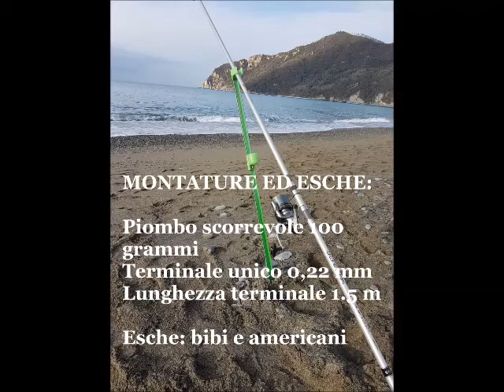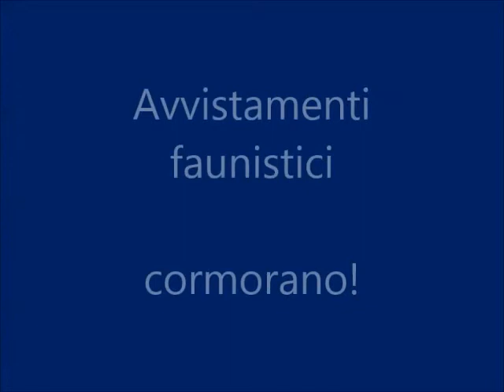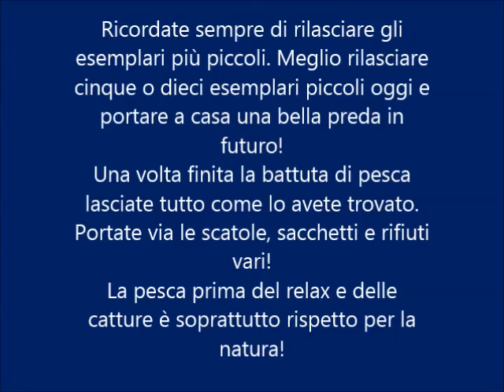Ligurian Fishing Adventures - Pagelli & Mormore a febbraio a Riva Trigoso (GE)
Battuta di pesca a pesca a fondo nella meravigliosa spiaggia di Riva Trigoso in Liguria.

T° 2/9°c
Vento 12/18 Km/h